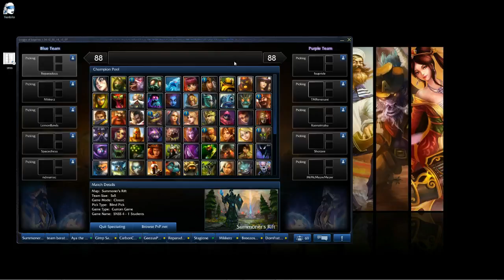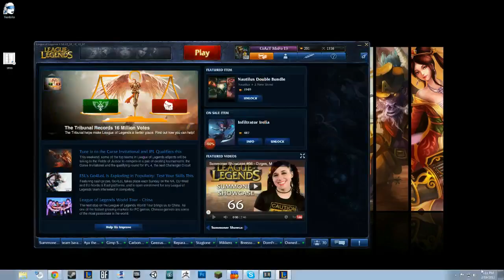Sunday Night Scrim Series 4 - Game 1 Student Game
| Hey everyone, welcome to another Sunday Night Scrim Series! In this game I am joined by DomFratzzetiSPE!

Remember constructive criticism is always welcome and you can post questions you have about the game here or on our subreddit Also remember to follow us on Twitter at @SummonerSchool and to "like" us on Facebook ("Summoner School").

As always, you can sign up to be on the next Sunday Night Scrim Series by filling out the short application form See you next Sunday!